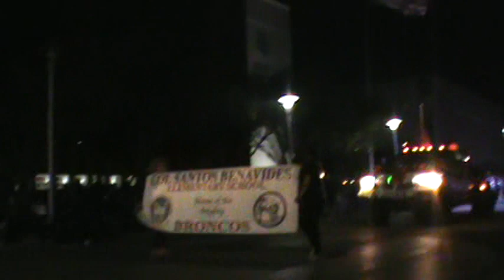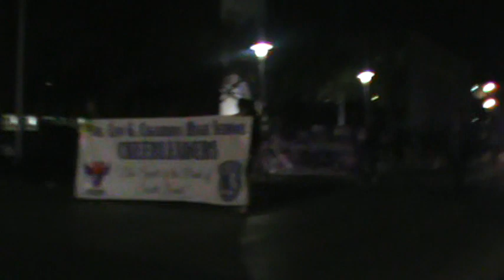IBCYouth Parade Under the Stars Dr. Leonides Gonzalez Cigarroa High School Bugs and Daffy,